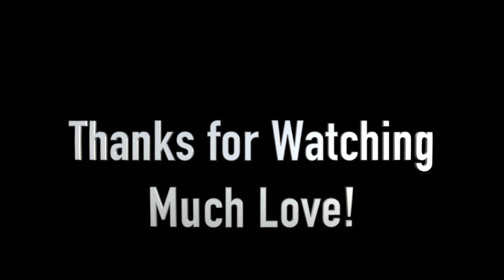Homemade Corn Tortillas in a Waffle Iron - Veganuary 2022 Day 16!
Homemade Corn Tortillas
Ingredients:
2 cups white corn Flour
1 teaspoon Sea Salt
2 1/2 cups Warm Water
In a large bowls, mix all ingredients and let sit for 5 minutes before using.